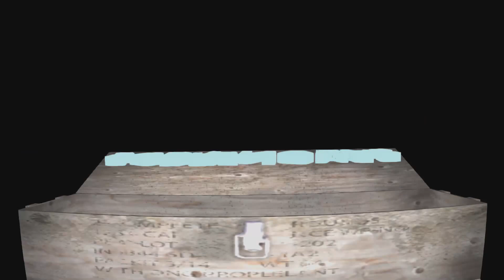TIROTEIO DEIXA 3 MORTOS E COMANDANTE DA UPP PAVAO PAVAOZINHO E FERIDO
Tiroteio deixa 3 mortos e comandante da UPP Pavão-Pavãozinho é feridoTiroteio deixa 3 mortos e comandante da UPP Pavão-Pavãozinho é ferido
Vídeo mostra homem caindo de encosta na Lagoa, após sequência de tiros.
Som de bomba foi ouvido em Ipanema; ruas e comércio foram fechados.
Nicolás Satriano
Do G1 Rio
Uma intensa troca de tiros nesta segunda-feira (10) na comunidade Pavão-Pavãozinho causou pânico e fechou o comércio na favela e em ruas dos bairros Ipanema, Lagoa e Copacabana, na Zona Sul do Rio. Fora os disparos, comerciantes relataram ter ouvido a explosão de uma bomba. Vias de acesso à comunidade foram interditadas, e o acesso ao metrô do Complexo Rubem Braga ficou fechado por mais de uma hora.
O capitão Unidade de Polícia Pacificadora (UPP) da comunidade, Vinícius Apolinário de Oliveira, foi ferido por estilhaços. Ele foi levado para o Hospital Central da PM, no Estácio, e já teve alta. Outros dois PMs do Batalhão de Choque da corporação também foram feridos no confronto, mas o estado de saúde deles é estável.
Três suspeitos mortos
De acordo com a corporação, três suspeitos foram baleados e morreram. Um homem conhecido como Samuca, indicado pela PM como o número dois do tráfico na comunidade, foi preso. Ele e outros sete suspeitos foram presos (veja a prisão no vídeo acima), após uma mulher que seria parente de um deles negociar a rendição.
Um vídeo com imagens fortes (veja no fim da reportagem), gravado por moradores de um prédio na Lagoa, mostra o momento em que um dos suspeitos despenca de encosta no Corte de Cantagalo, após vários disparos atingirem o morro.

PAVÃO-PAVÃOZINHO
Confronto deixou mortos e feridos
tiros, baleados e pânico
'manda bala', diz PM
vídeo: suspeito cai de morro
Os disparos, segundo a polícia, foram feitos por PMs em um helicóptero do Grupamento Aeromóvel. A polícia, entretanto, afirmou que até a noite desta segunda não sabia dizer ainda se o homem que despencou foi atingido por um tiro ou morreu em decorrência da queda.
O confronto começou logo pela manhã desta segunda, quando bases da UPP Pavão-Pavãozinho foram atacadas. De acordo com a Polícia Militar, o suspeito morto pela manhã foi encontrado com uma pistola. Além de PMs de UPPs da Zona Sul, o Batalhão de Choque e o Comando de Operações Especiais (COE) patrulham a região.
Movimentação na entrada da comunidade Pavão-Pavãozinho em Copacabana, no Rio de Janeiro, após troca de tiros (Foto: Ricardo Moraes/Reuters)
Policiais prendem um homem suspeito de ser traficante durante operação na comunidade Pavão-Pavãozinho em Copacabana, no Rio de Janeiro (Foto: Ricardo Moraes/Reuters)
Vias interditadas
Várias ruas da região foram interditadas por causa da troca de tiros. O Túnel Major Vaz, que liga Copacabana e Ipanema foi fechado, assim como as ruas Teixeira de Melo, em Ipanema, e a Gastão Baiana, na Lagoa. A Barão da Torre também chegou a ser interditada.
De manhã, a Rua Raul Pompeia, em Copacabana, já havia sido fechada durante um confronto. O acesso do metrô do Complexo Rubem Braga, onde elevador faz ligação com a comunidade, ficou fechado por 1h10, sendo reaberto por volta das 17h.
Comerciantes disseram ao G1 que ouviram, além de tiros, barulhos de bomba. A assessoria do Metrô confirmou o barulho de bomba próximo à estação General Osório.